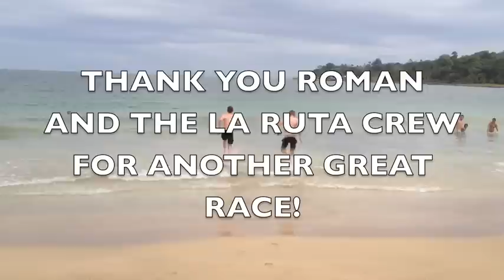Cannondale La Ruta 2011 Stage 4 (Railroad Tracks)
Cannondale La Ruta Stage 4